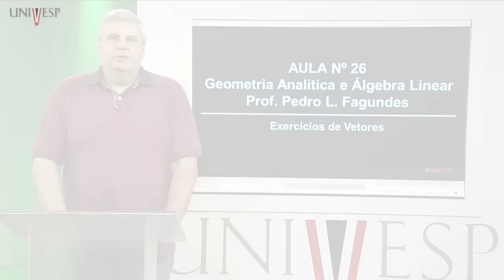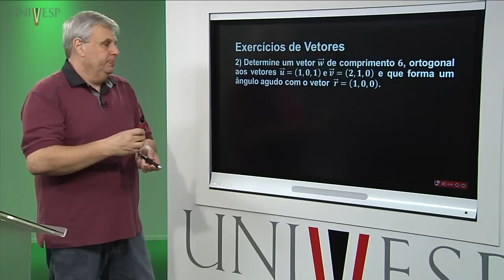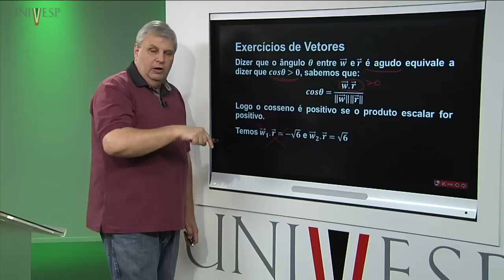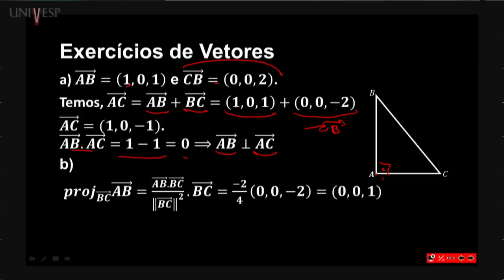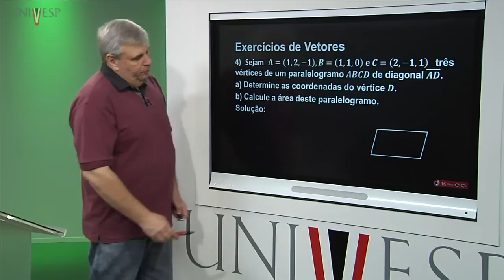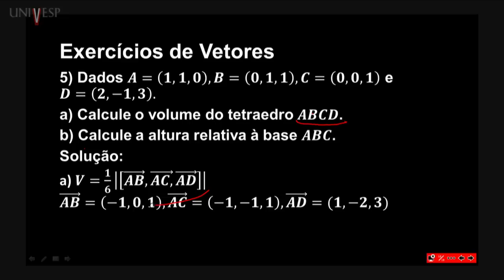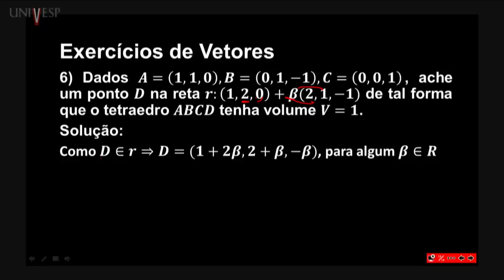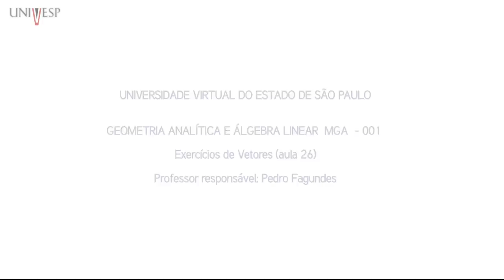Geometria Analítica e Álgebra Linear - Aula 26 - Exercícios de Vetores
Disciplina: Geometria Analítica e Álgebra Linear - MGA 001
Professor responsável: Pedro Fagundes